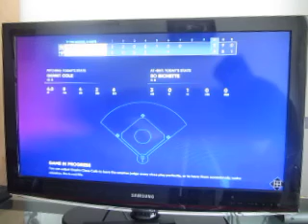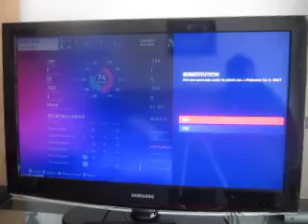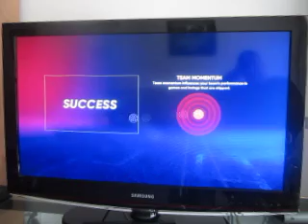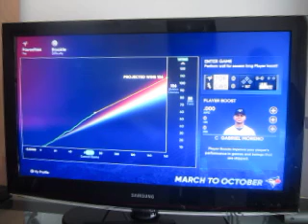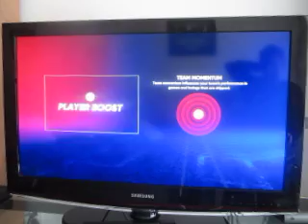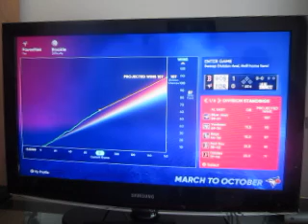MLB 22 Toronto Blue Jays March To October: Episode 8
In today's episode, we gotta try and pin a loss against the Yankees on our home turf. Then it's off to Chicago for a player lock game.